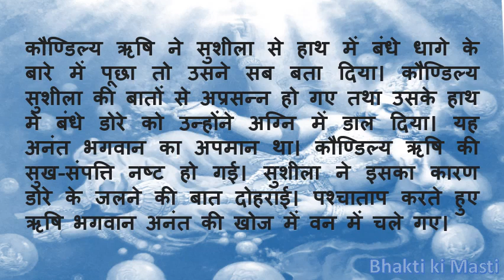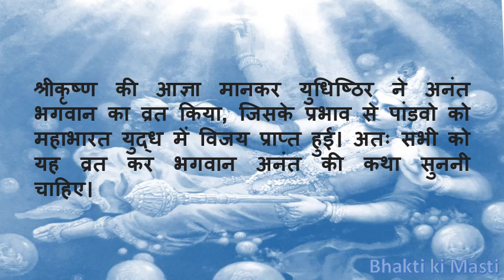अनंत चतुर्दशी: महत्व, पूजन विधि, व्रत कथा | anant chaturdashi katha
Narrator: Sonia Popli

About the video: अनंत चतुर्दशी
हिन्दू धर्म में अनंत चतुर्दशी का विशेष महत्व बताया गया है। यह व्रत भाद्रपद माह की शुक्ल पक्ष की चतुर्दशी को किया जाता है। यह भगवान विष्णु के अनंत स्वरूप की उपासना का दिन होता है। भगवान विष्णु ही सम्पूर्ण जगत के पालनकर्ता माने जाते हैं। इसी दिन गणेश जी का विसर्जन भी किया जाता है तथा इसी के साथ गणेशोत्सव का समापन होता है। इस दिन प्रातः उठकर सबसे पहले स्नानादि से निवृत होकर स्वच्छ वस्त्र धारण कर व्रत का संकल्प लें। पूजा के लिए चौकी पर लाल कपड़ा बिछाकर उस पर कलश की स्थापना करें। कलश पर अष्टदल कमल के समान बने बर्तन में कुशा से निर्मित अनंत भगवान की स्थापना की जाती है। साथ में विष्णु भगवान की प्रतिमा भी रखी जा सकती है। सूत या रेशमी धागे को हल्दी और कुमकुम से रंगकर उस पर चौदह गाँठे लगाकर अनंत भगवान को चढ़ाएँ। ये चौदह गाँठे चौदह लोकों का प्रतीक मानी जाती हैं। ये चौदह लोकों के नाम है - सतलोक, तपलोक, जनलोक, महालोक, स्वर्गलोक, भूलोक, भवलोक, अतल, वितल, सुतल, तलातल, महातल, रसातल, पाताल।

गंध, अक्षत, पुष्प, धूप, दीप, नैवेध से पूजन करें। तत्पश्चात अनंत भगवान का ध्यान करें। अनंत धागे को व्रत करने वाला अपनी दाहिनी भुजा में बाँध लें। यह धागा अनंत फल को देने वाला है। इसमें अनंत भगवान विद्यमान रहते हैं। भगवान विष्णु का रूप माने जाने वाले इस धागे को रक्षासूत्र भी कहते हैं। इसके बाद व्रत की कथा सुनें। यदि आप व्रत नहीं भी करते हैं तब भी इस कथा को सुन सकते हैं। इस कथा को सुनने से पापों का नाश होता है और सभी मनोकामनाएं पूरी होती हैं। इस व्रत से दरिद्रता दूर होती है व सभी कष्टों से मुक्ति मिलती है। मान्यता है कि धन और सन्तान कामना के लिए भी यह व्रत किया जाता है।